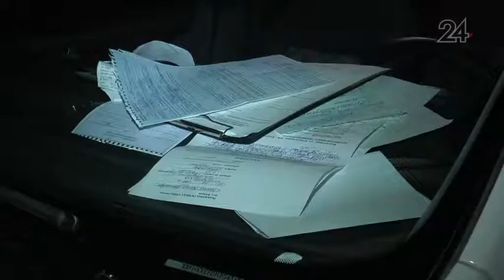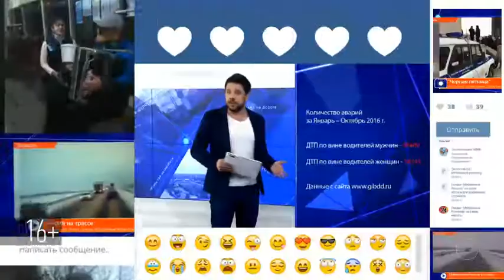В поселке Дербышки инспекторы задержали пьяного водителя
Нетрезвого автомобилиста задержали в районе железнодорожного переезда.